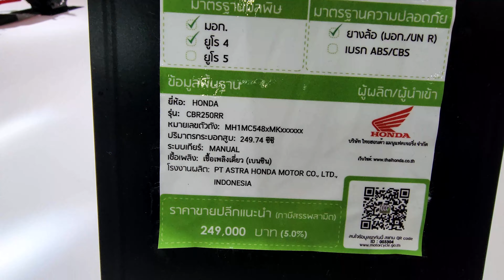Honda CBR250RR 2022